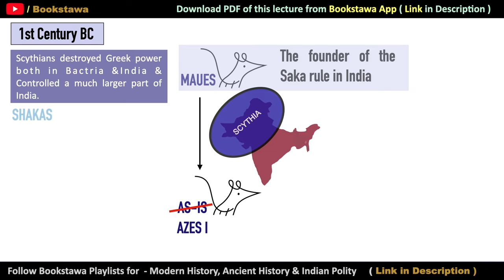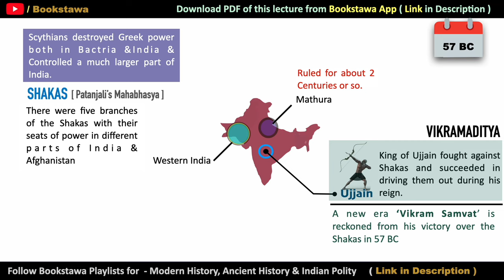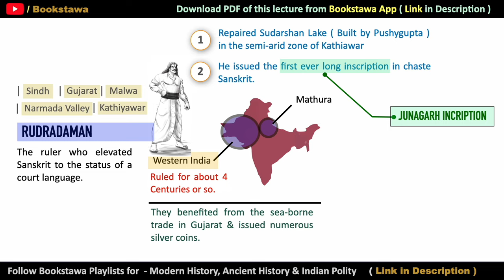Shaka Rule in India | Foreign Invasion in India | Ancient History for UPSC